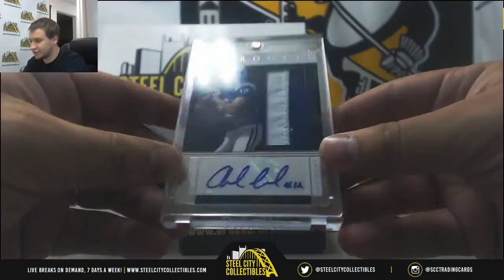Shayla-(1) 2017 Breakers Rowe FB Live Break